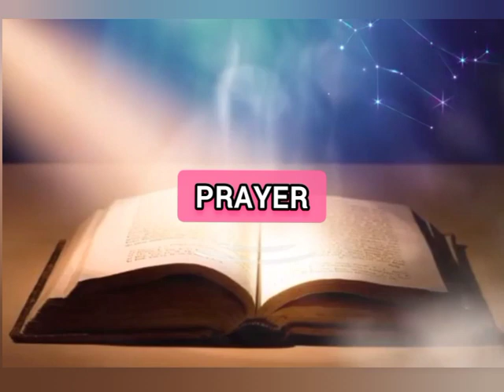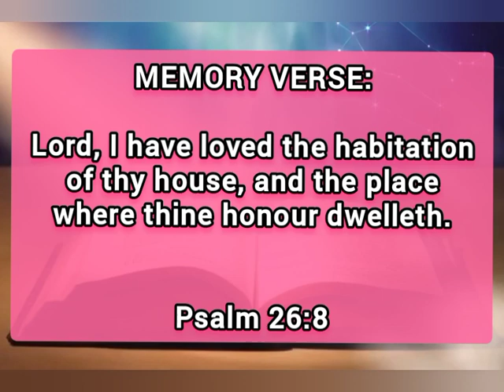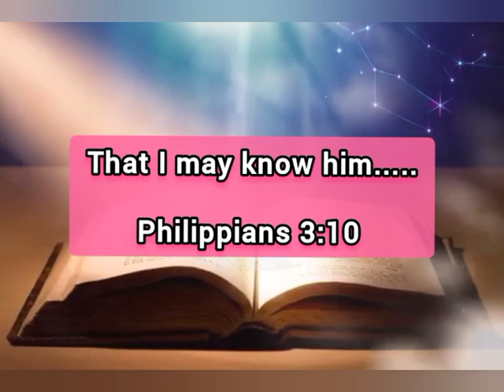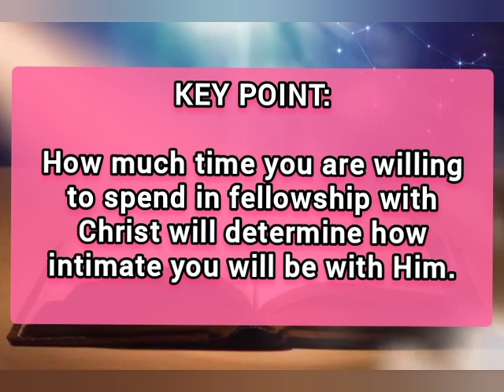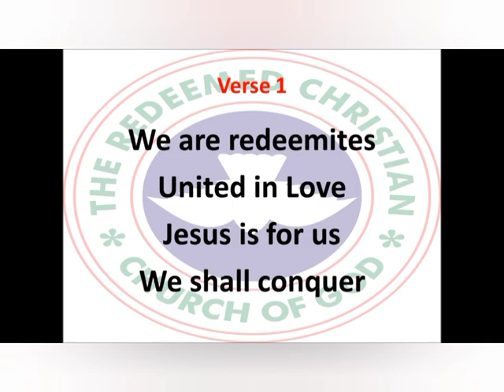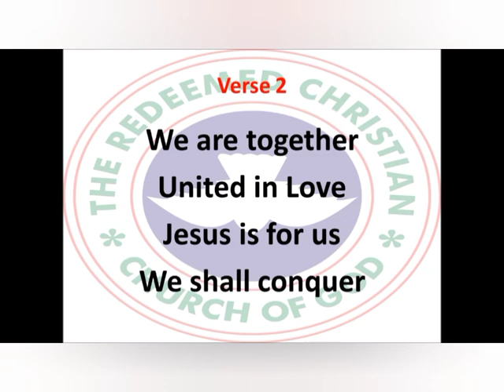Open Heaven Daily Devotional For Nov 12 2023 | Becoming Intimate With God | Love World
Tittle: Becoming Intimate With God.

welcome to Love World Channel : This Channel Is About:

- Daily Prayers
- Morning Prayer
- Afternoon prayer
- Night Prayer